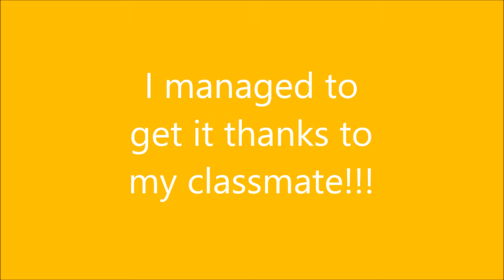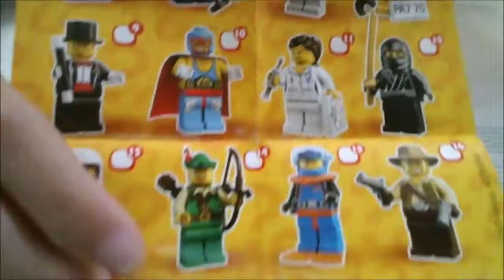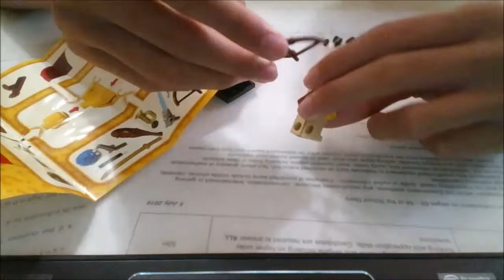LEGO MINIFIGURE SERIES 1 UNBOXING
Evan Mangoes Production
Could not have done it without my cool greg!